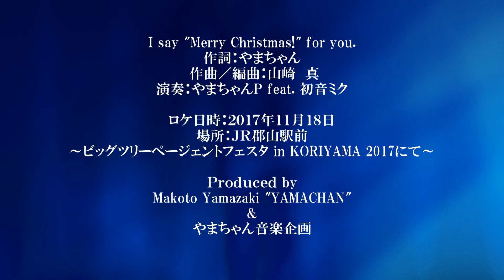I say "Merry Christmas!" for you.-MIKU V4x-Remix-（ビッグツリーページェント in KORIYAMA 2017）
お待たせいたしました！毎年公開している郡山駅前の冬の風物詩「ビッグツリーページェント」の2017年のイルミネーションです。毎年点灯初日に録画していましたが今年は都合により点灯二日目の11月18日に収録しました。

曲はこれまた毎年同じ（汗）「I say "Merry Christmas!" for you.」ですが、新たに作り直した音源（初音ミクは最新のV4x）でお送りいたします。なお今回の「I say～」はコンピレーション企画CD「POWER OF MUSIC vol.03」にも収録させて頂いております。CDはこちらで販売しておりますのでよろしければご覧下さい。